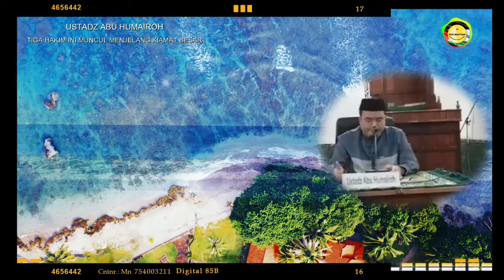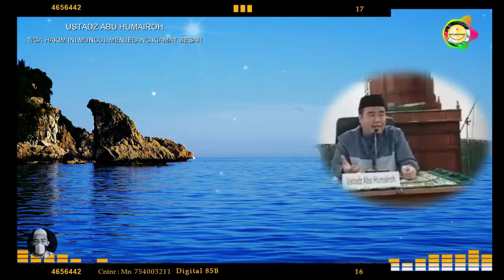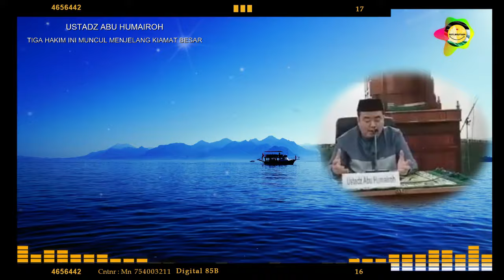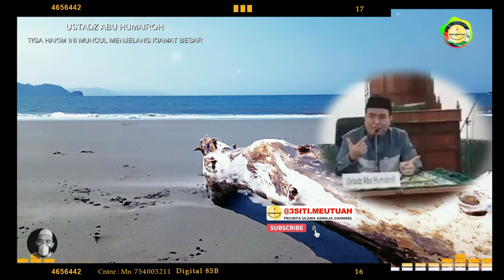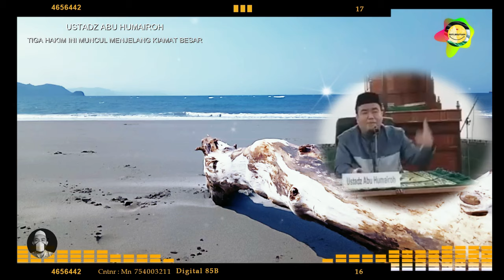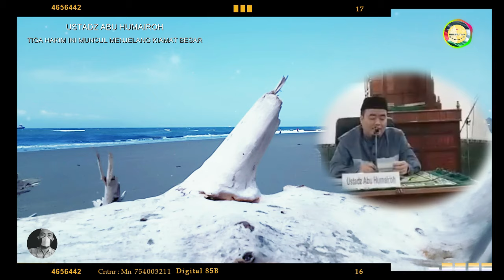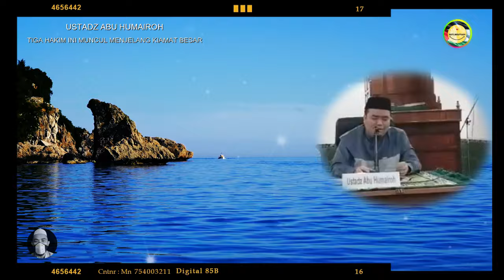TIGA TIPE HAKIM INI MUNCUL MENJELANG KIAMAT BESAR - TANDA KIAMAT 14 ABAD LALU TELAH TERJADI SEMUA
3SITI.Meutuah : TANDA KIAMAT 14 ABAD LALU YANG DIKABARKAN NABI TELAH TERJADI SEMUA SEKARANG INI

SEMOGA BERMANFAAT
Wallahu'alam

©️ 3SITI.MEUTUAH 2024

tiga siti meutuah
tiga siti metuah
3 siti metuah
3 siti meutuah